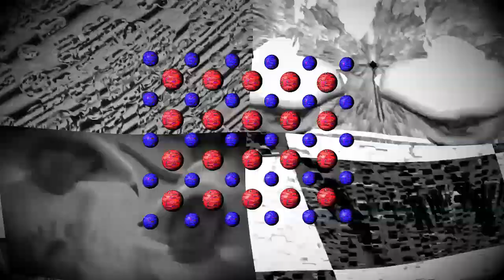JoJo's BizR YTP Catastrophe (LEAKED REAL PILOT!1!!!)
long-awaited round 4 against @_kubi

i apologize if i didnt edit much; i was worn out on this match lol